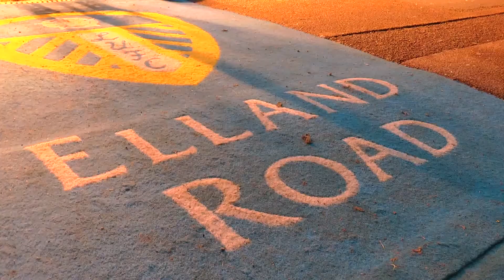Search for a Star entry - Kerry Maule